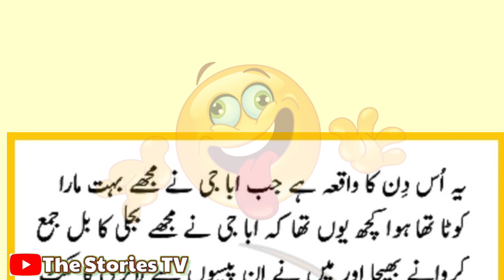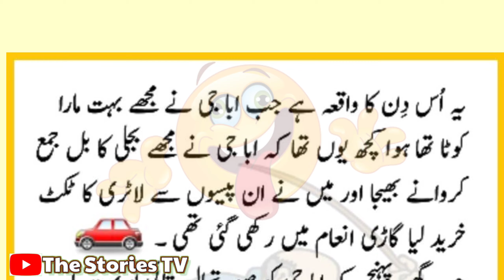Papo Funny, Tik tok funny videos | funny urdu shayari |Funny poems in urdu | comedy videos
Tik tok funny videos | funny urdu shayari |Funny poems in urdu | comedy videos |